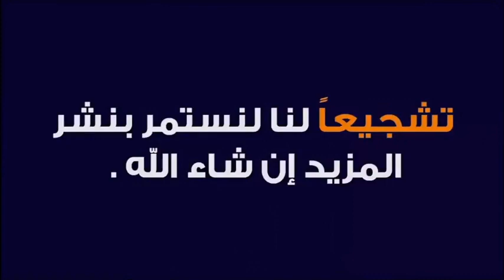عقد القران في زمن الكو رونا 🕌 مع الدكتور طيب كريبان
جديد 2021 : عقد القران في زمن الكو رونا 🕌 مع الدكتور طيب كريبان
 ▬▬▬▬▬▬ஜ۩☺۩ஜ▬▬▬▬▬
 ▬▬▬▬▬▬ஜ۩☺۩ஜ▬▬▬▬▬
⛔ أحبابي الكرام ، إذا أعجبكم الفيديو رجاءاً لا تنسوا :

 ▬▬▬▬▬▬ஜ۩☺۩ஜ▬▬▬▬▬
مواضيع سابقة

🕌 عَنْ أَبِي هُرَيْرَةَ، عَنِ النَّبِيِّ صَلَّى اللهُ عَلَيْهِ وَسَلَّمَ قَالَ:
 ▬▬▬▬▬▬ஜ۩☺۩ஜ▬▬▬▬▬
⚠️ توضيح مهم ❗

 ▬▬▬▬▬▬ஜ۩☺۩ஜ▬▬▬▬▬
# هاشتاغ الموضوع #